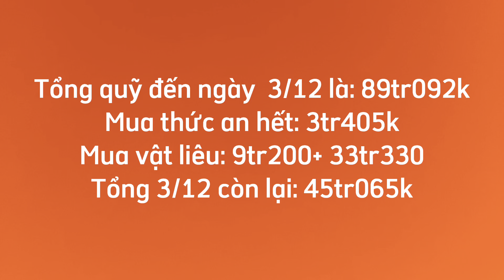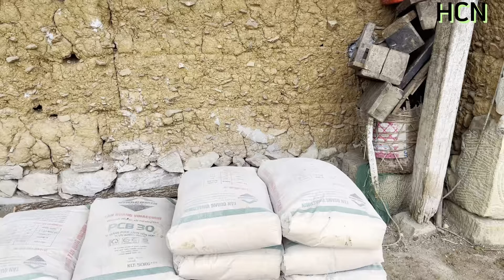2 CHỊ EM ĐỊU NỐT.. NỀN MÓNG HOÀN THIỆN 90%.. HCN TÍNH CÔNG KHAI VLXD